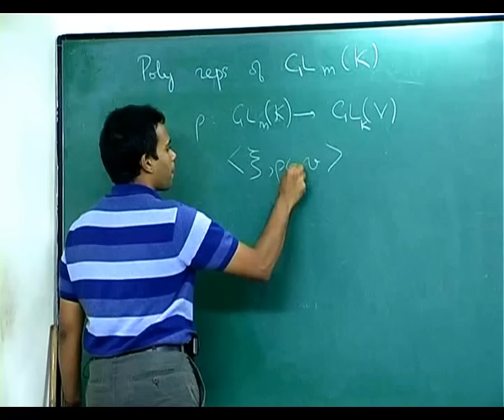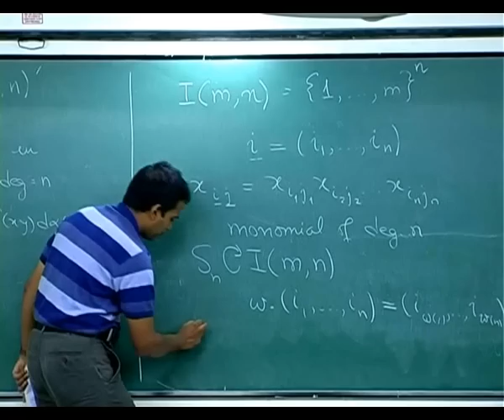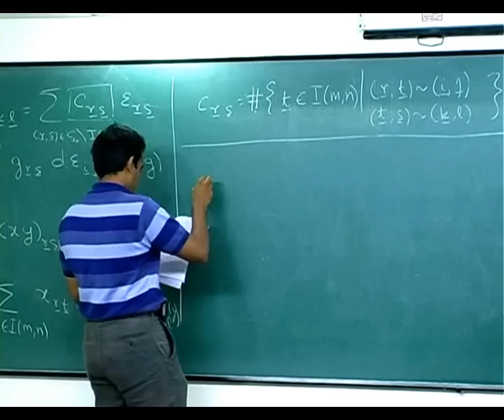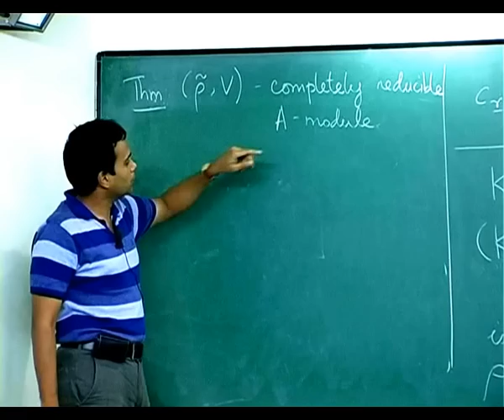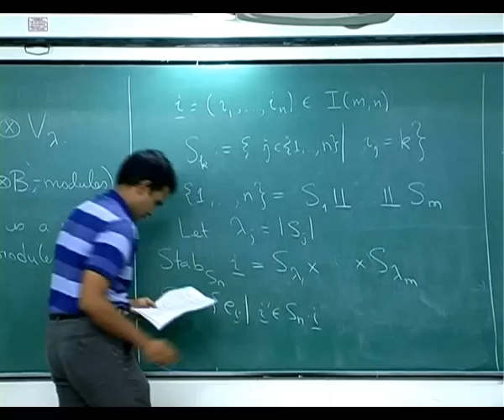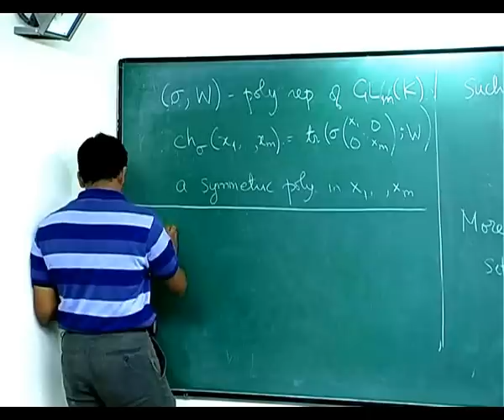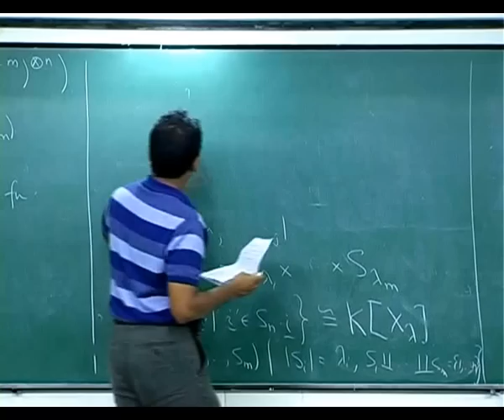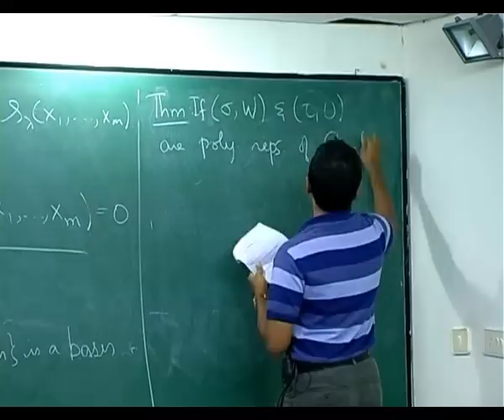IX: Irreducible Polynomial Representations of GL(m)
In this lecture it is shown that the irreducible polynomial representations of GL(m) homogeneous of degree n correspond to representations of the symmetric group indexed by partitions with at most m parts. The characteristic of each irreducible is shown to be the corresponding Schur function.